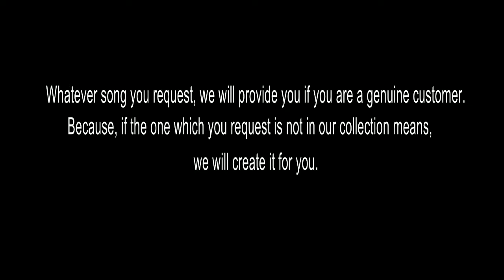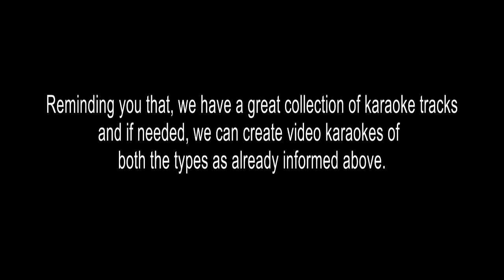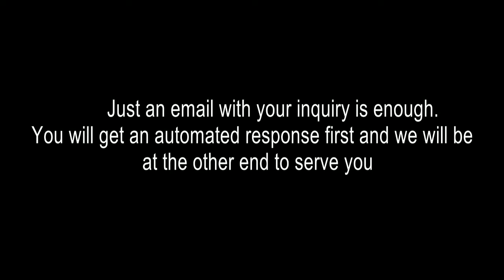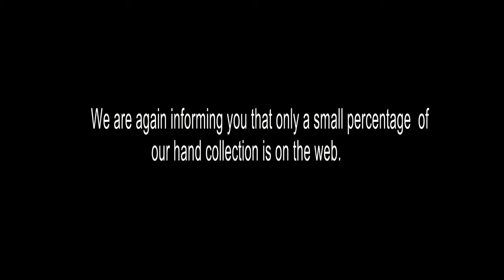RASAATHI KARAOKE RAKSHADHIKAARI BAIJU OPPU MLMYDD